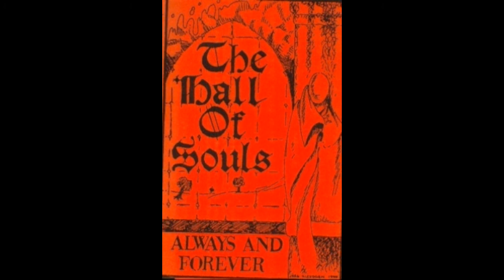The Hall of Souls - Rises and Falls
Goth Rock band from Saarbrücken, Germany formed in 1991. Line-up consists of Nemain Ravenwood, Patrick A. Crowley and Professor Carl Fate.